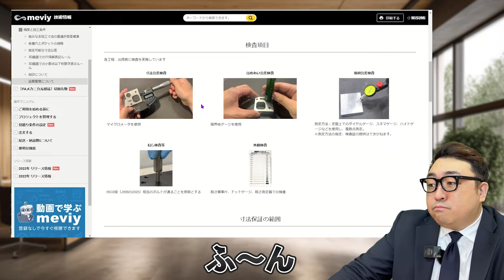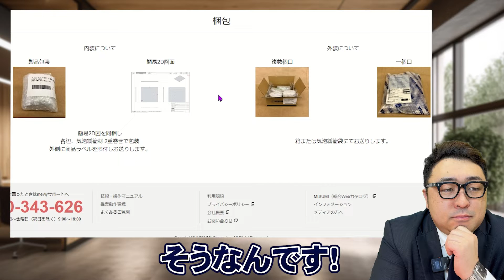【だいじょうぶ？づかちゃん】 上司もこれで納得！AI自動見積もりでも安心のmeviy（メビー）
▼メビーを利用する▼

▼meviyの疑問はコミュニティ（フォーラム）で解決！▼

meviyを使いたおしているづかちゃんが最近メビーを使い始めた五十嵐さんにメビーの機能を教えてあげる優しい世界の「教えて！づかちゃん」シリーズもオススメです。
【教えて！づかちゃんシリーズ】